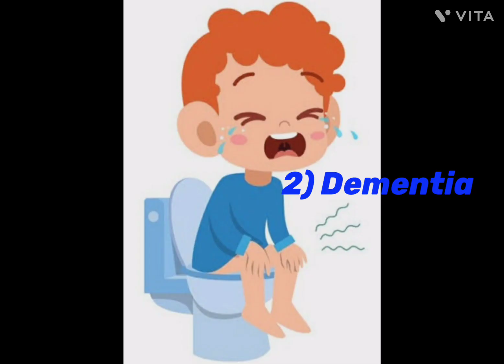Vitamin B3 deficiency (pellagra disease)